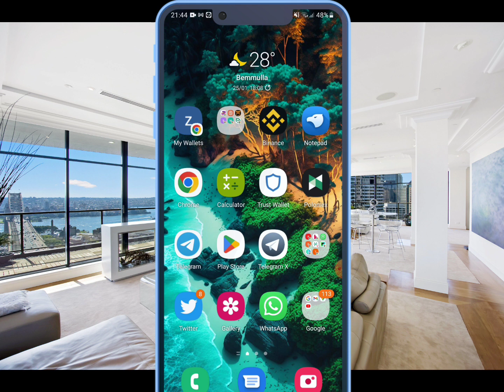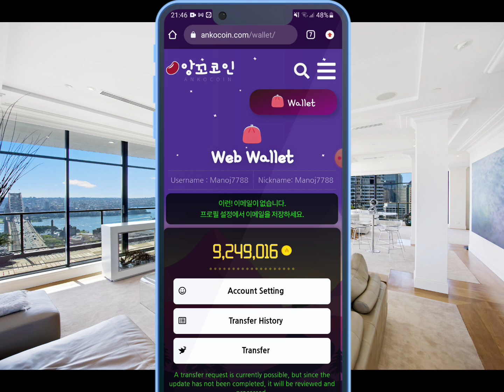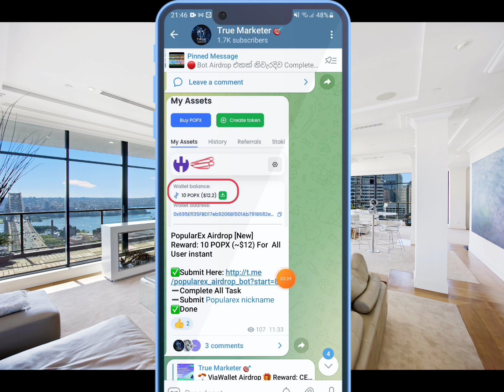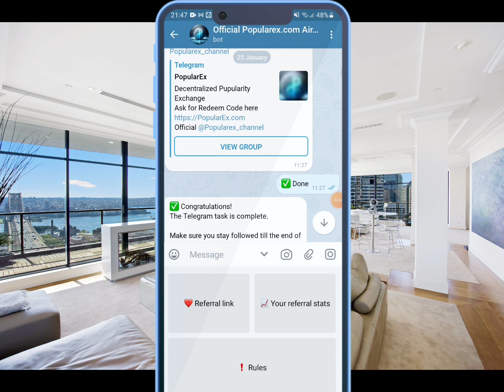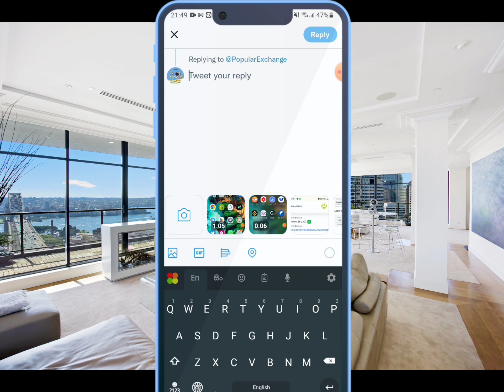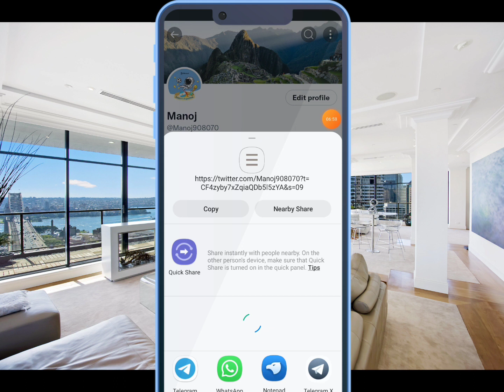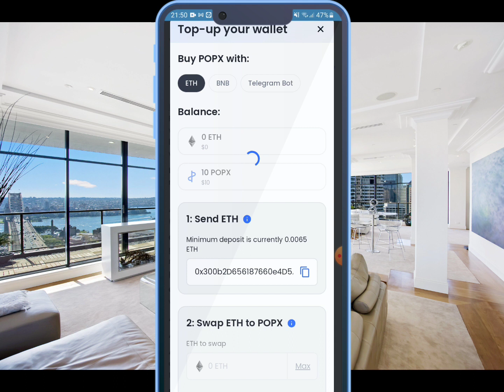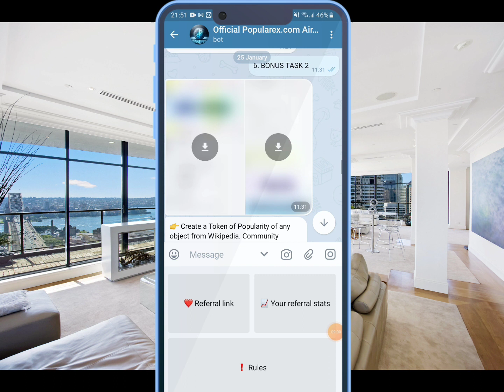12$ Instent Claim / Super Exchange Airdrop / Sinhala Srilanka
12$ Instent Claim / Super Exchange Airdrop / Sinhala Srilanka

✅ අලුතෙන් ගේන සයිට් සහ අලුතෙන් දාන Airdrop ගැන මේ Group එකෙන් ගැටලු කතාකරගන්න.වෙන දේවල් දාන්න එපා